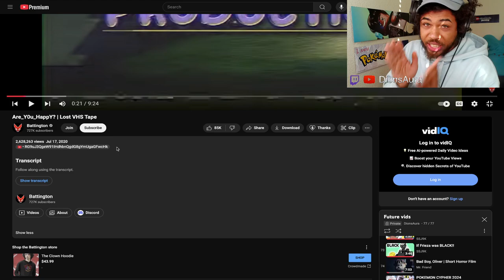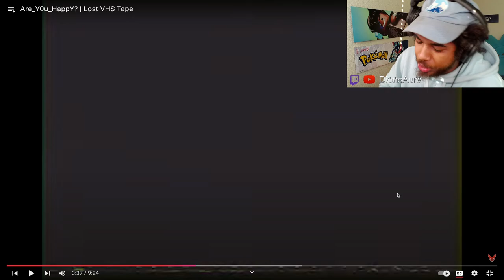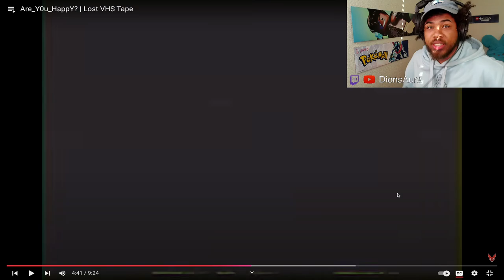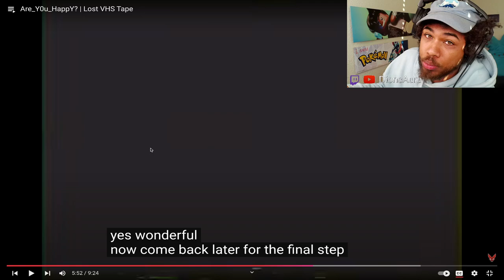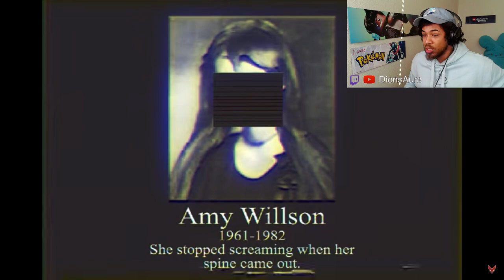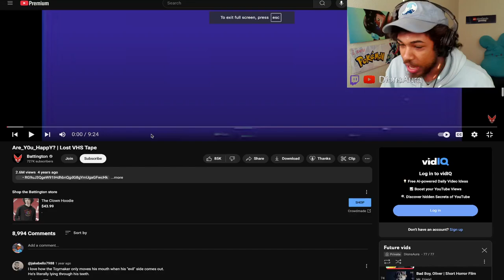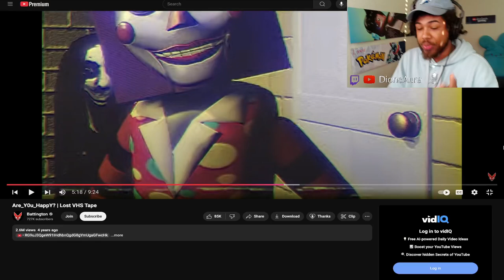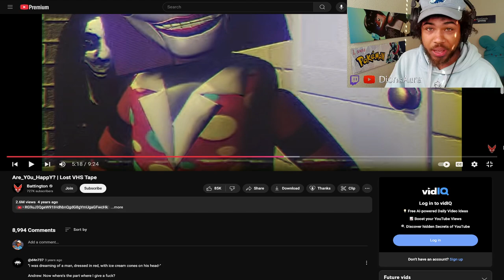DON'T Trust The Toymaker... | Are_Y0u_HappY? | Lost VHS Tape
Rip Bonzo...

ATTENTION